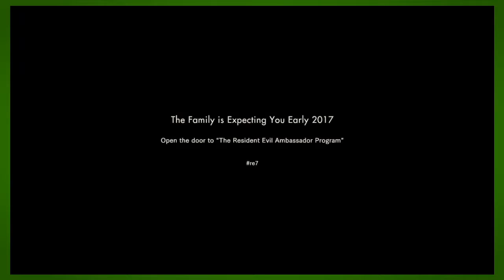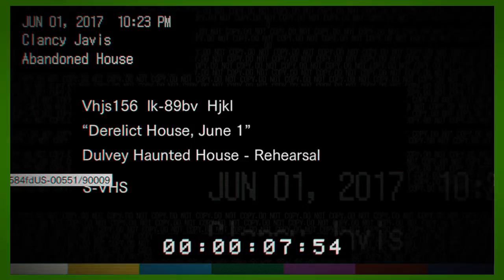Resident Evil 7: Beginning Hour: Ep. 2 - Blackest Bile - The Friendship Express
Featuring Special Guest Host:

Mirra Lamples as Mirra